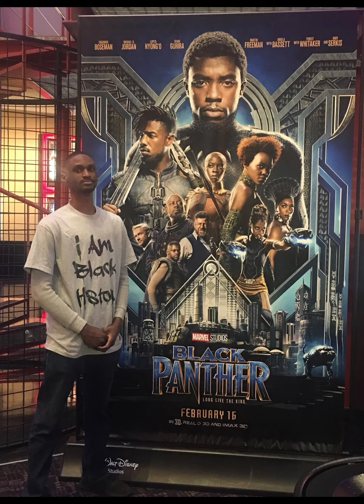HAPPY BIRTHDAY SON! I LOVE YOU!!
Happiest Birthday to my middle son. Distance can’t even separate the love I have for you, enjoy your special day.